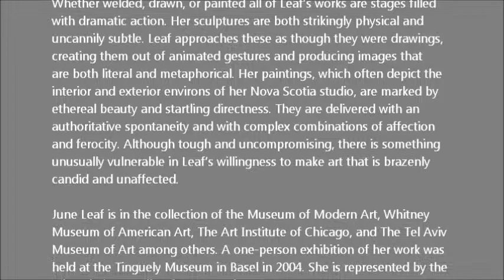EDWARD THORP GALLERY - June Leaf - Recent Works